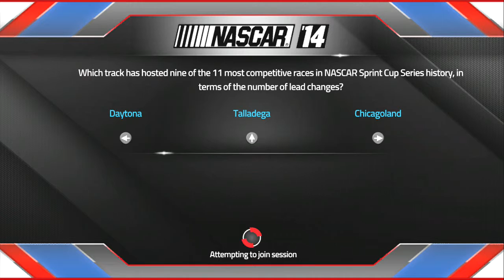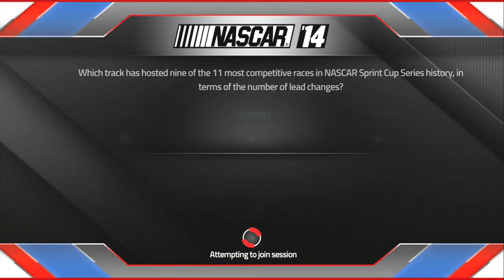Nascar 14 xbox 360 Lobby Fun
Funny Nascar 14 Lobby